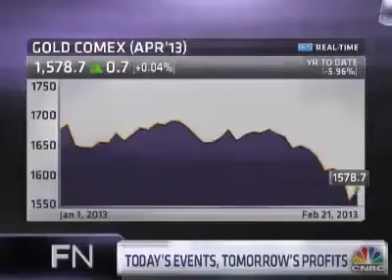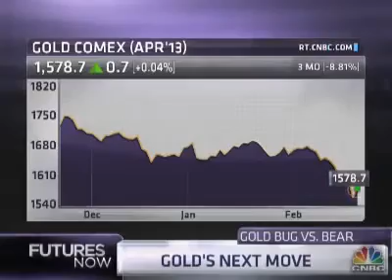Peter Schiff_ says &#39;More Reasons Than Ever&#39; to Buy Gold - Feb 2013 Gold Forecast Update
debt crisis 2013, 2013, 2012, 2014, economy 2013 predicitions, economy 2013, 2013 economy, gold 2013, silver 2013, silver 2013 predictions, collapse, dollar,... İcerik giriniz